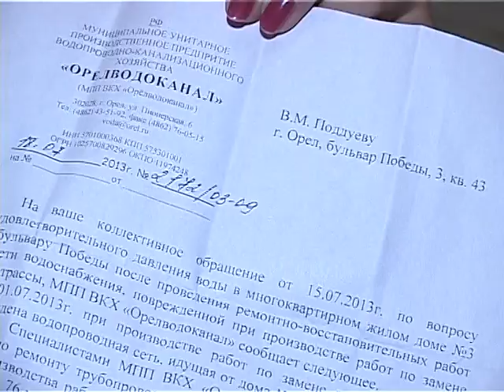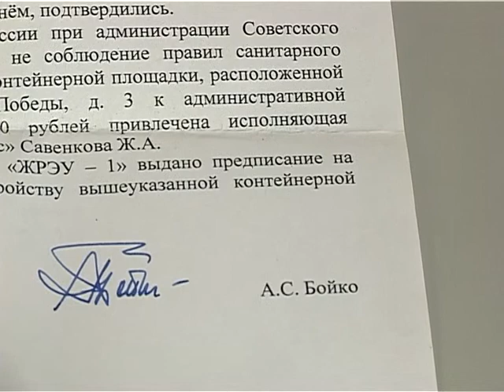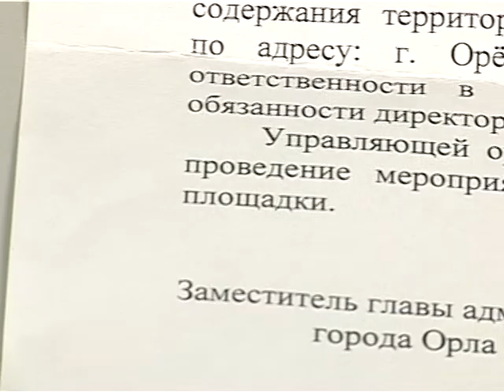Безразличие управляющих компаний, или как, свернув на Бульвар Победы, не утонуть в мусоре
Подробности в сюжете Центр города район Бульвара Победы слывет одним из самых чистых районов города. На центральной улице с этим не поспоришь. Но, свернув во дворы, открывается совершенно новый пейзаж — свалка мусора, разлетевшаяся по всему району, ворохи листвы и жуткий запах.